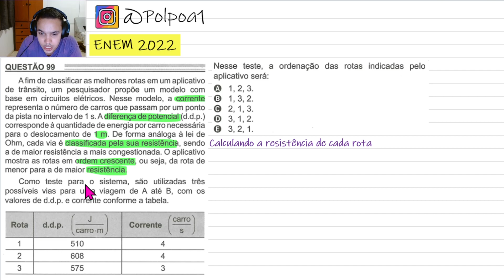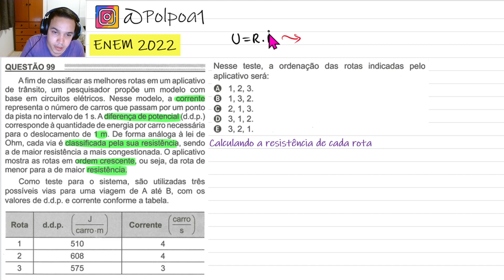ENEM 2022 - Afim de classificar as melhores rotas em um aplicativo de trânsito, um pesquisador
Afim de classificar as melhores rotas em um aplicativo de trânsito, um pesquisador propõe um modelo com base em circuitos elétricos.

Nesse modelo, a corrente representa o número de carros que passam por um ponto da pista no intervalo de 1 s. A diferença de potencial (d.d.p.)
corresponde à quantidade de energia por carro necessária para o deslocamento de 1 m. De forma análoga à lei de Ohm, cada via é classificada pela sua resistência, sendo a de maior resistência a mais congestionada. O aplicativo mostra as rotas em ordem crescente, ou seja, da rota de menor para a de maior resistência.

Acesse meu material gratuito e minhas outras redes.